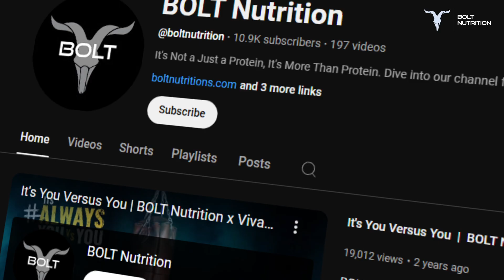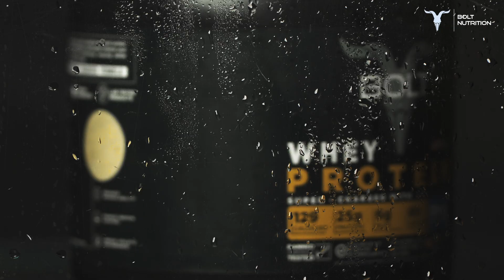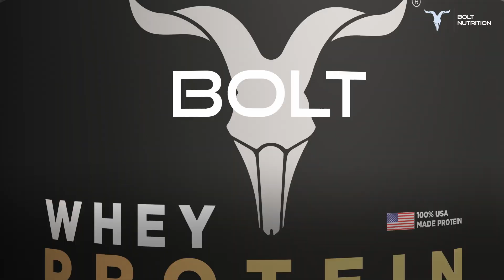How To Maximize Protein Absorption (Science Explained) | Ep-2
In this video, we're going to dive into the science behind maximizing protein absorption. As an athlete or fitness enthusiast, you know how important it is to get the most out of your protein powder, whether it's My Protein or Bolt Protein. But did you know that nutrient absorption goes beyond just choosing the best protein powder? It's about understanding how to optimize your body's ability to absorb those nutrients. We'll explore the concept of bioavailability, how food pairing can boost nutrient absorption, and the importance of gut health in maximizing protein digestion and absorption. By the end of this video, you'll have a deeper understanding of how to increase nutrient absorption in your body, and how to support your holistic health and wellness. From immune support to metabolic health, we'll cover it all. So, let's get started and unlock the full potential of your protein!